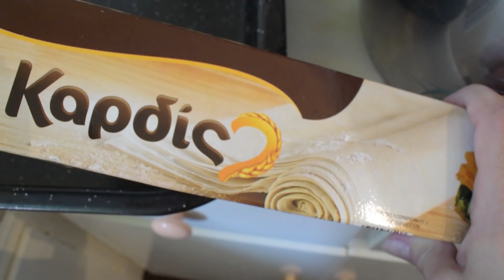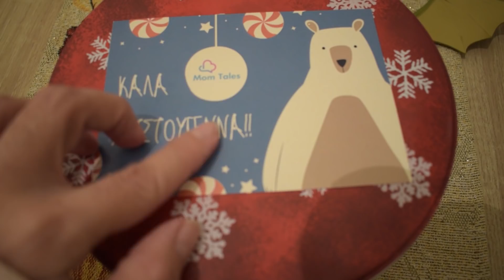Φτιάχνω σπανακόπιτα,γελάω πολύ και τρώμε μακαρονάδα τα μεσάνυχτα l Vlogmas Day 10 l Mama Stalker